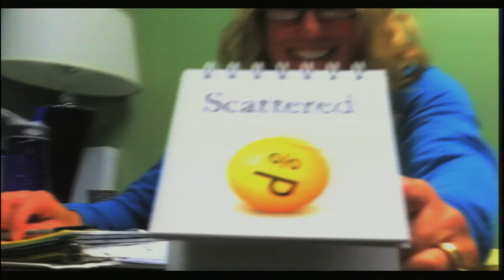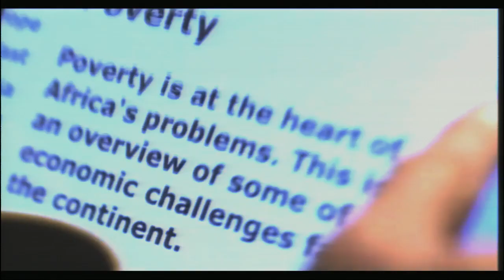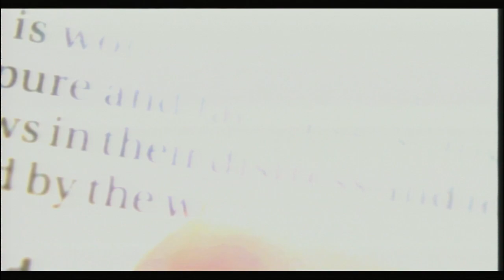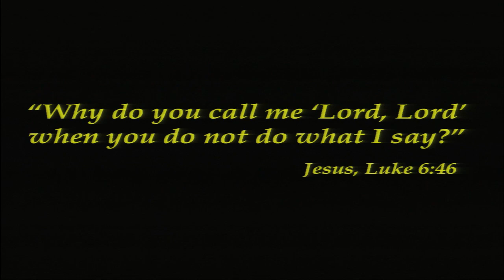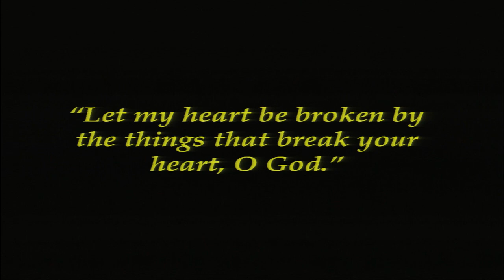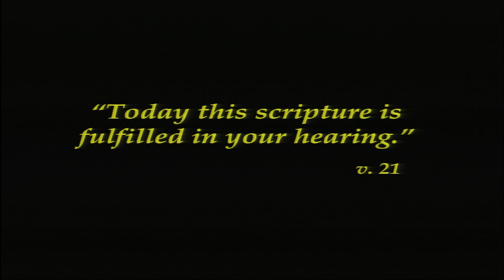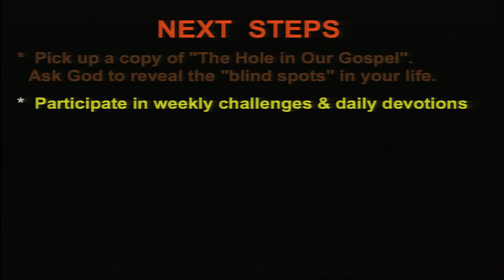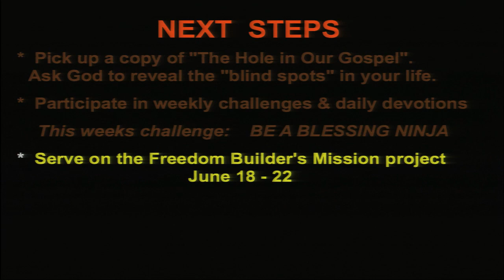"The Hole In Our Gospel: Blind Spots" 06.03.12 Bay Pointe Community Church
When we use (or hear) the word gospel (lit. "good news"), what does this mean? Is the gospel simply praying a sinner's prayer and receiving God's forgiveness, or is there more to it? If so, what can we do about it?